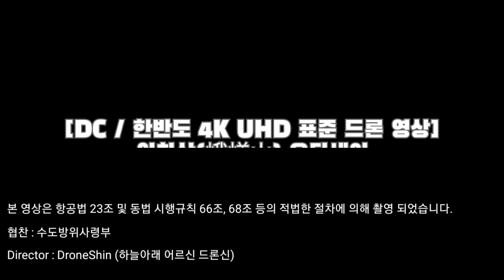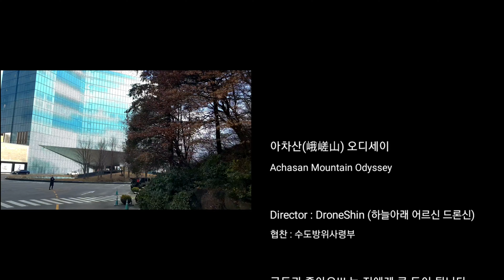[Director's Cut / 한반도 4K UHD 표준 드론 영상] 아차산(峨嵯山) 오디세이 / Achasan Mountain Odyssey